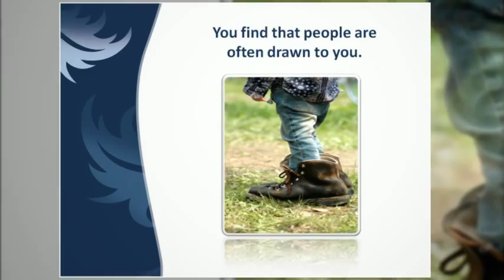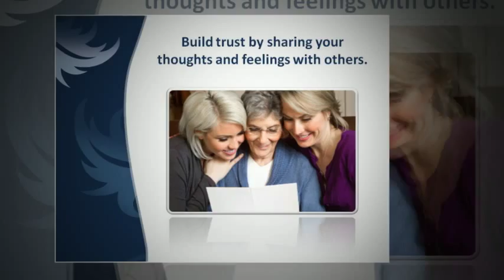Strengthsfinder Empathy Strength Theme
People strong in Empathy have a strong ability to not feel the emotions of others but can actually feel their pain and own it as well. Strengthsfinder 2.0 is a self assessment where you will discover your top 5 talents which you can then develop into Strengths.